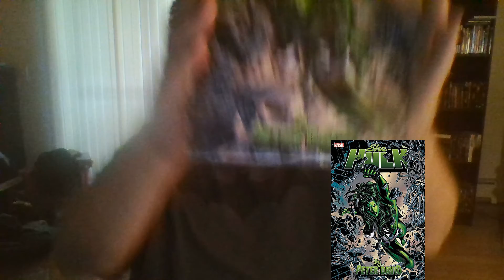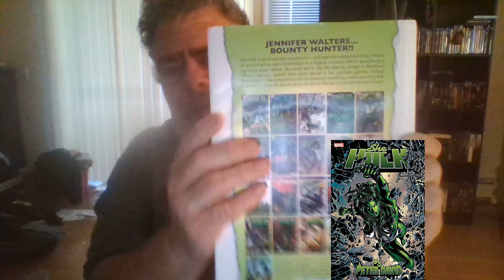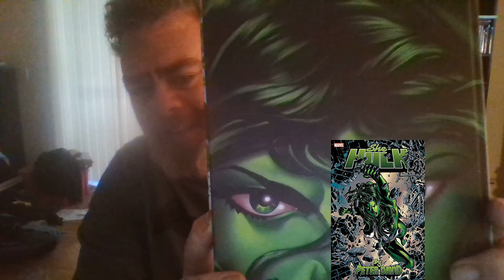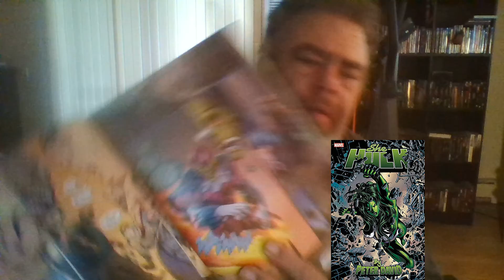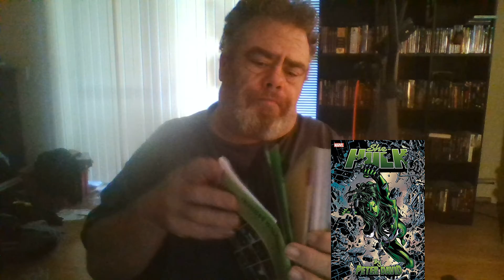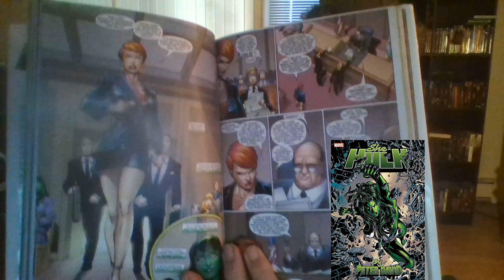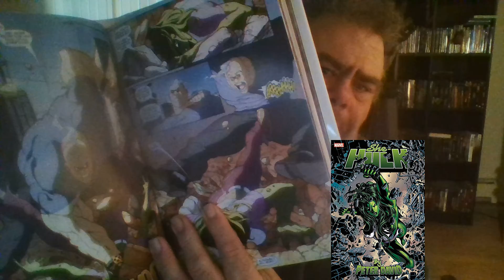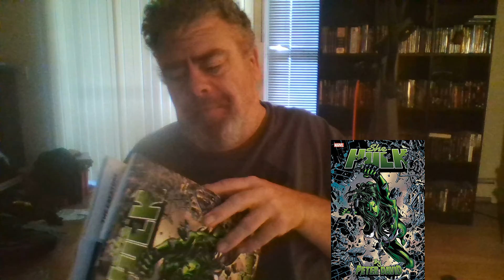review of Peter Davids She Hulk omnibus